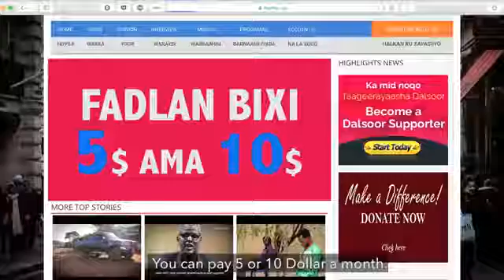Dagaalka lagu hayo beeraleyda Soomaaliyeed – War against Somali farmers